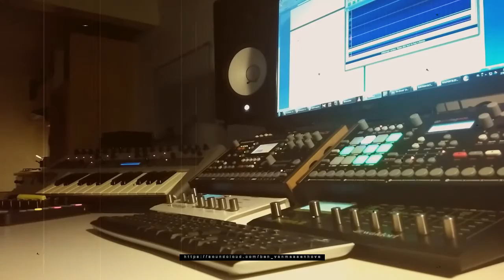Noisy mnml ambient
first export with my new toys, only hardware. Pulse 2 / Blofeld / Octatrack / Analog Rytm / K-station. Had a problem with a chord it seems. Octatrack as sequence so just hardware (no pc).